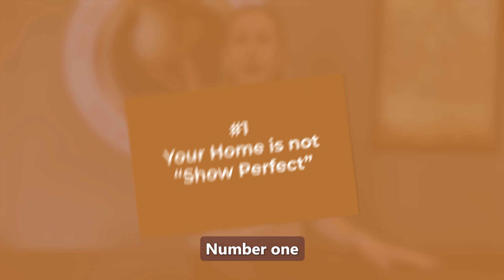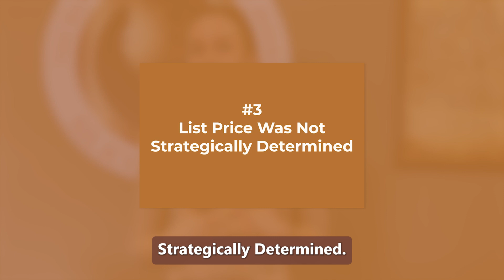Why Homes Don't Sell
6 Common Reasons Homes Dont Sell!

8 Home Renovations for the best ROI